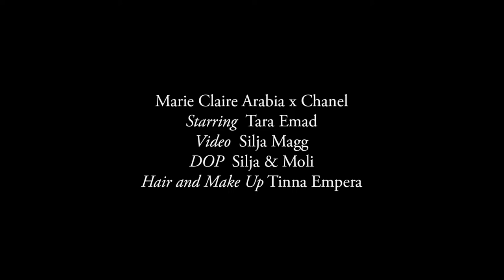Tara Emad our April cover girl